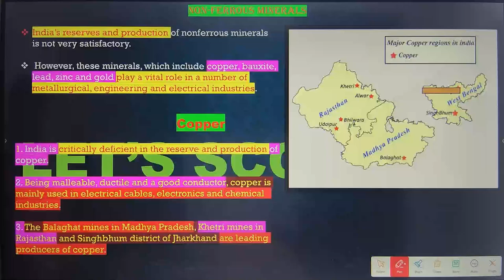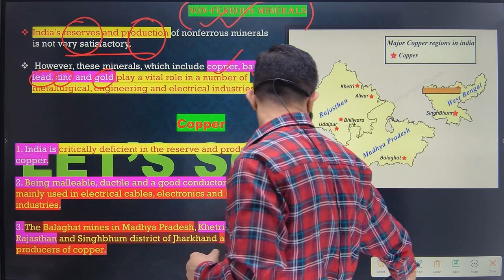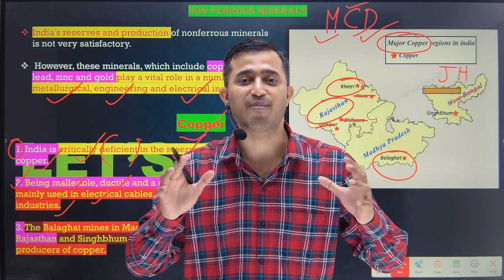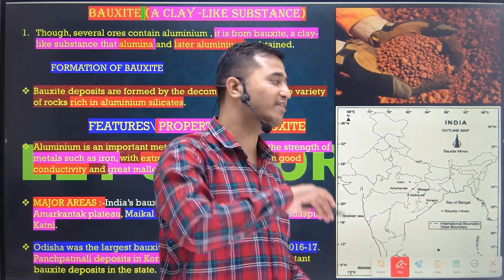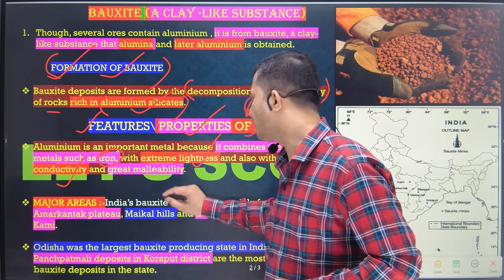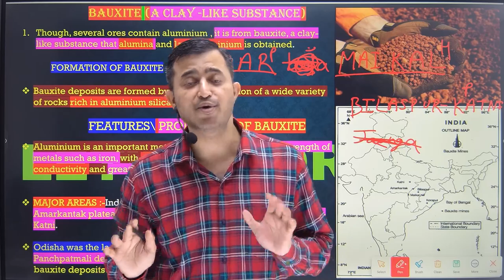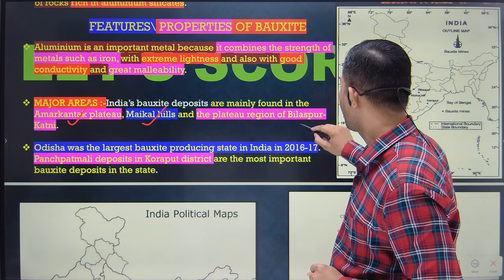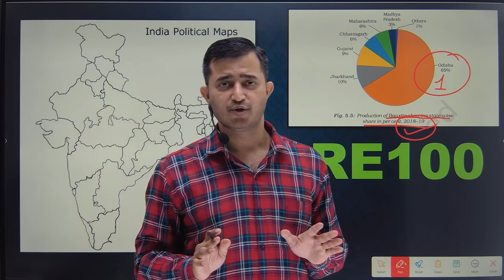Minerals And Energy Resources | Classification Of Minerals [ Non-Ferrous Minerals ] | Class 10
In this video I have explained the concept of non ferrous minerals of class 10 geography chapter 5 minerals and energy resources . I have also explained how to plot major bauxite deposits on map . Class 10 geography chapter 5 minerals and energy resources pdf notes have also been shared . Geography chapter 5 minerals and energy resources have been taught in an interesting manner .

✅Class:-10
✅Subject:-geography
✅Chapter:-minerals and energy resources
✅Topic:-non ferrous minerals